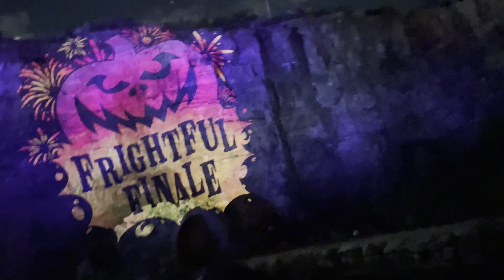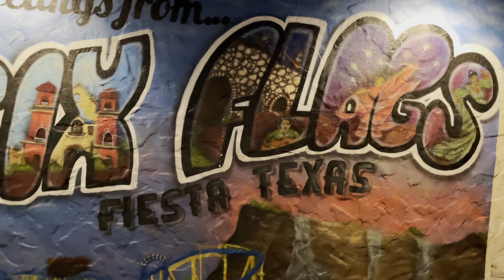Reign & Sanyia Birthday Weekend (MEET THE HESLIPS ) INTRO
THE INTRO TO THE KIDS B DAY WEEKEND